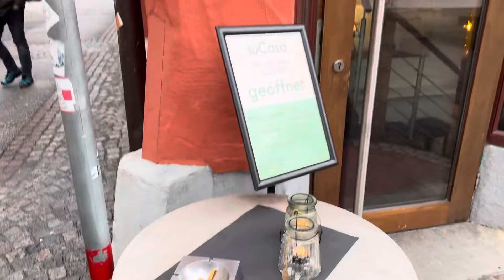Moje miasto w NIEMCZECH🛑 czy jest tu bezpiecznie?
Przejdziemy się po moim mieście w Niemczech, pokażę Wam jak tu wygląda, czy widać na ulicy ludzi przybyłych do Niemiec którzy zaczepiają?
Zapraszam na spacer po jednym mieście w południowych Niemczech.

Zapraszam również na mój Instagram:
_polka_w_niemczech